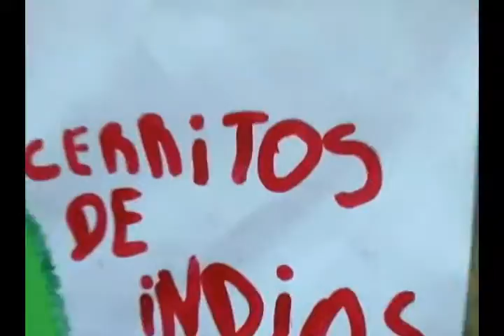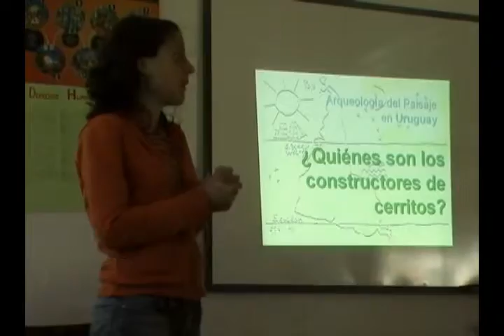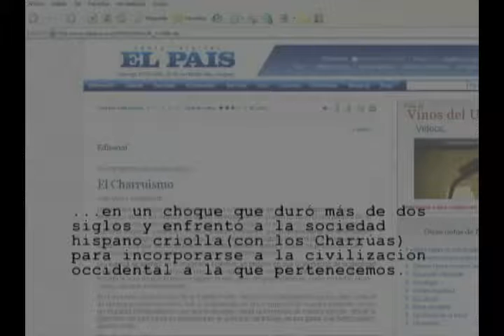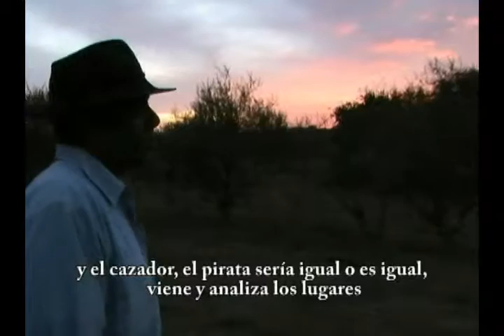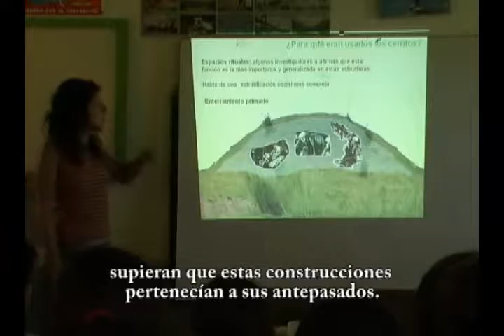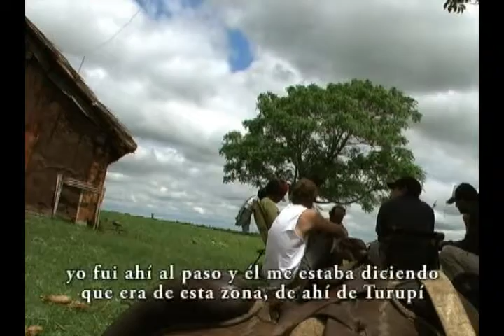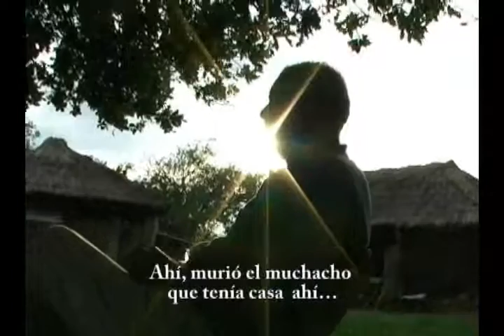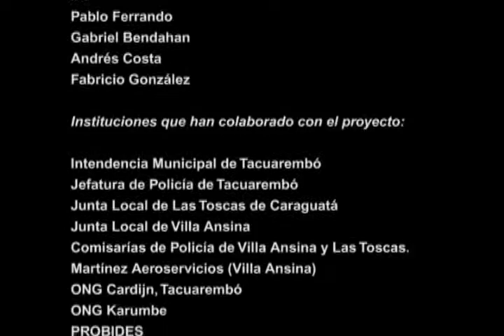Los Narradores del Caraguatá. Tacuarembó. Uruguay. Patrimonios ausentes y memorias residuales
Autores: Camila Gianotti, Juan Martín Dabezies, Gabriel de Souza, Gabriel Bendahan, Andrés Costa.

Resumen:
[ES] Audiovisual realizado durante más de cinco años un grupo de investigación conformado por un equipo de arqueólogos y antropólogos pertenecientes a instituciones uruguayas como el Laboratorio de Arqueología del Paisaje y Patrimonio del Uruguay (LAPPU) de la Facultad de Humanidades de la UDELAR, en colaboración con la Intendencia Municipal de Tacuarembó y la ONG Cardijn y el Laboratorio de Patrimonio (IEGPS-CSIC), de España. Los proyectos marco que originaron este documental fueron "El paisaje arqueológico de las tierras bajas. Un modelo de gestión integral del Patrimonio Arqueológico de Uruguay" (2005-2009) y "Desarrollo de una Unidad de Análisis Territorial y Sistemas de Información Geográfico aplicados a la gestión integral del Patrimonio Cultural en Uruguay" (AECID PCI 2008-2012, declarado de Interés Nacional el 15 de Enero del 2008). Está filmado en pequeños poblados de Tacuarembó y construye redes de testimonios en donde pobladores locales e investigadores reflexionan sobre patrimonios ausentes y memorias residuales.

[EN] Audiovisual conducted for more than five years a research group formed by a team of archaeologists and anthropologists belonging to institutions in Uruguay as the Laboratory of Archeology of the Landscape and Heritage of Uruguay (LAPPU) of the Faculty of Humanities of the UDELAR, in collaboration with the Municipal Intendancy of Tacuarembó and the NGO Cardijn and the Laboratory of Heritage (IEGPS-CSIC), Spain. The framework projects that originated this documentary were "The archaeological landscape of the lowlands. A model of integral management of the Archaeological Heritage of Uruguay" (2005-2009) and "Development of a Unit of Territorial Analysis and Systems of Geographical Information applied to the Integral Management of the Cultural Heritage in Uruguay" (AECID PCI 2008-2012, declared of National Interest on 15 January 2008). Is filmed in small villages of Tacuarembó and build networks of testimonies where local people and researchers reflect on estates absent and memories waste.